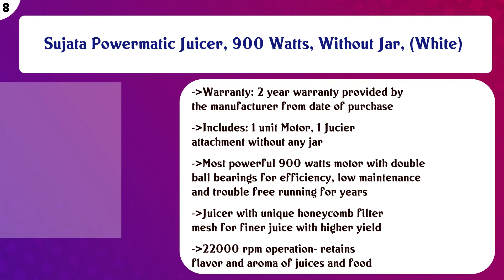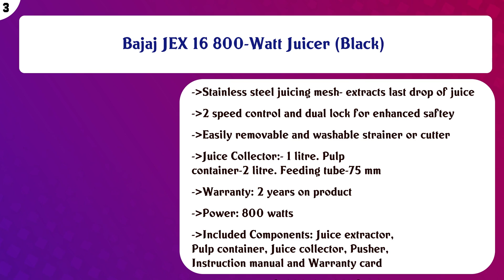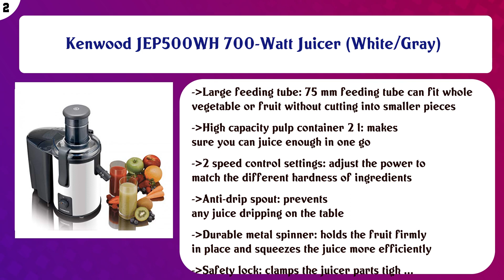Top 10 Centrifugal Juicers to buy in India 2021 | Price & Review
Top 10 Centrifugal Juicers to buy in India

Find the links below to buy these products:

List of top Centrifugal Juicers:
Prestige PCJ 7.0 500-Watt Centrifugal Juicer

Rico Electric Juicer for Fruits and Vegetables with Japanese Technology, 350 Watt, 2 Year Replacement Warranty ...

Sujata Powermatic Juicer, 900 Watts, Without Jar, (White)

NIKI TASHA 400 Watts Electric Juicer Extractor-White

Prestige Centrifugal Juicer PCJ 8.0

Usha Nutripress (361S) 200-Watt Cold Press Slow Juicer (White/Orange)

AGARO 33391 Velocity 350-Watt Juicer Extractor with Centrifugal Technology (White & Blue)

Bajaj JEX 16 800-Watt Juicer (Black)

Kenwood JEP500WH 700-Watt Juicer (White/Gray)

iBELL 300-W JU1400SG Juicer / Juice Maker, Includes Juicer Jar, Citrus Juice Extractor Copper Motor and Detach ...

Content of this Video:
10 best products to buy Centrifugal Juicers India

Top rated Centrifugal Juicers in India